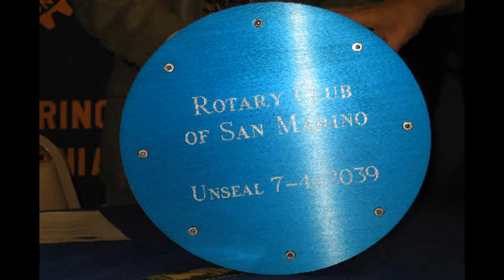07/04/2005 Centennial Clock Time Capsule